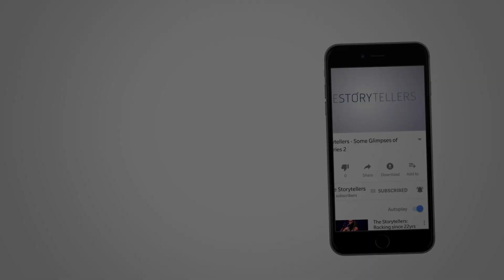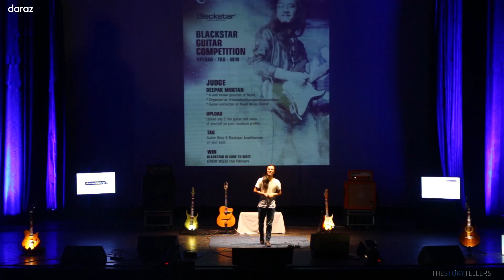Deepak Moktan : Is Passion Dangerous?? : The Storytellers (Guitarist Series)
As a kid, Mr. Deepak Moktan was an average student but very good at sports.  He was talkative, interactive and outspoken.

It was only in Grade 12 that he got into guitaring.  One of his friends introduced him to John Petrucci’s album, ‘Suspended Animation’.  He was so mesmerized by his music that he practiced ‘Damage Control’ and ‘Glassgow Kiss’ many times.  After college, he joined a band from Patan called ‘Usma Weg’.  He was happy to find the like-minded friends and was hopeful to start his musical career.  But the band got dissolved for some reasons.  This incident pushed him back to his loneliness and depression. Listen to the full story of Mr Deepak Moktan find out how he tackled his depression to become one of the finest guitarist of Nepal.

Mr. Deepak Moktan is a guitarist, musician and music teacher at Nepal Music School. He is also a writer of the academic book in music for class 9 to 10.

Deepak Moktan Guitar Competition 2018 is going on. ENTRY OPENS FROM 20TH OCT 2018 AND CLOSES AT 20TH DEC 2018 12 A.M MIDNIGHT. For details visit official competition facebook page.